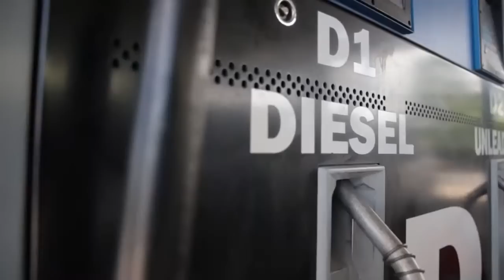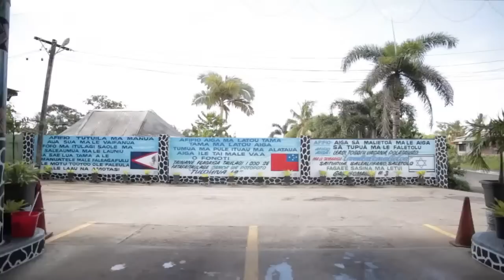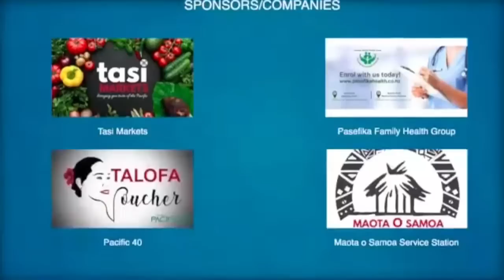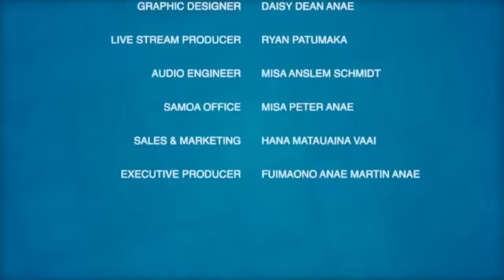Tautai A'e Ep 94 Special; Samoan Language Week Opening Faasoa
With guest:
🇼🇸 Leaupepetele Jr Tala'i Lene
🇼🇸 So'oalo Setu Mua
🇼🇸 Asiata Faleao Lavea
🇼🇸 Asiata Falemalu Pio Vaoliko

🇼🇸 Tasi Market

Bluwave Samoa Journalist:
Nah Folasa